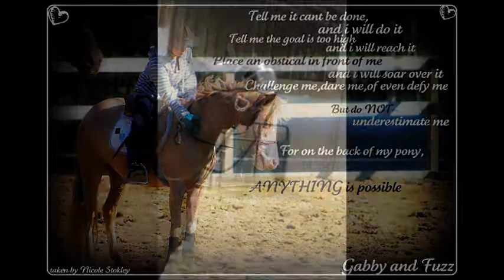Graceful Image Farm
This is a video of some of us riders at the barn i ride at now. A lot of the pictures are taken by my friend Nicole a very talented photographer.
Song is Drive By
Artist:Trian